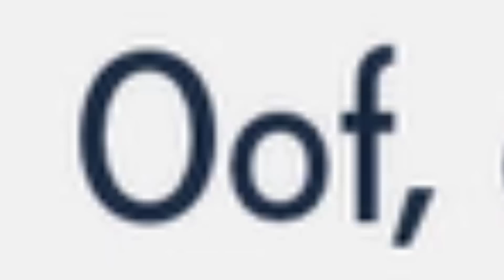The Champion of Paldea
Finishing the Pokemon League in Pokemon Scarlet!

I play a lot of Pokemon on this channel, mostly Pokemon Scarlet and Violet!